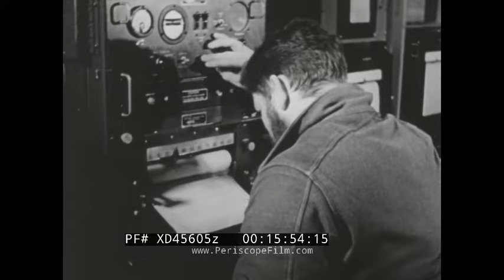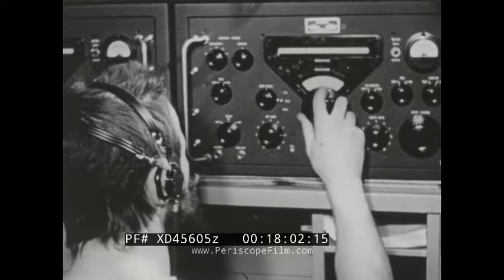EXPEDITION! TV SHOW “THE FROZEN CONTINENT” U.S. NAVY OPERATION DEEP FREEZE II ANTARCTICA XD45605z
This black and white episode of the television series “Expedition!” entitled “The Frozen Continent” originally aired September 20, 1960, and follows the exploits of the United State’s Operation Deep Freeze II of 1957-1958, in which the first permanent base of U.S. operations, Ellsworth Station, was established on the continent of Antarctica. Narrated by the expedition’s leader, Captain Finn Ronne, USNR, we see men journeying by ship, arriving, and constructing Ellsworth Station. We also see them conducting experiments, maintaining the camp, chow time, and even leisure activities. In the second half of the program, we follow a summer traverse expedition as it roams and maps the ice-covered countryside, a C-47 transport plane as it resupplies Sir Vivian Fuchs Antarctic expedition, and a waddle of thousands of emperor penguins. Hosted by Col. John D. Craig, narrated and photographed by Capt.

00:09 OPENING TITLES 00:46 Introduction by host Col. John D. Craig 02:11 Capt. Finn Ronne introduced 02:21 USS Staten Island (AGB-5) 02:35 USS Wyandot (AKA-92) 02:54 Map of Antartica showing route of approach to Edith Ronne Land 03:06 Staten Island and Wyndot in rough seas 03:30 Icebergs in the Weddell Sea 03:39 Pod of orcas 03:51 Ships move through pack ice 04:00 USN Bell H-13 Sioux helicopter fitted with pontoons lifts off from USS Staten Island, lands 04:33 USS Staten Island breaks ice, viewed from chair suspended from crane 05:06 Sailors on deck 05:15 USS Staten Island slams into pack ice wall, gets stuck 05:57 Sample brought up from seabed 06:32 Helicopter lands on USS Staten Island 06:42 Ronne disembarks from Sikorsky H-19 Chickasaw helicopter (USN designation HO4S) 07:14 USS Wyndot unloads supplies 07:44 Caterpillar SD8-LGP bulldozer 07:51 Illinois Route 80 sign 07:57 Seabees assemble Ellsworth Station 08:16 Ellsworth Station sign, American flag raised 08:37 USS Staten Island departs 08:49 Supplies unpacked, construction continues 09:17 The Aurora Tower, man loads camera 09:39 Ellsworth Station from the air 09:51 Sun setting 09:57 Man monitors generators 10:11 Fuel drums dislodged 10:16 Men move in tunnels (“streets”) between buildings 10:46 Men arrive at chow 10:56 Man cooks steaks 11:14 Men eat, drink 11:25 Fresh baked bread sampled 11:44 Capt. Ronne’s quarters 12:03 Men conduct science experiments 12:53 Men at leisure; playing billiards, building a model ship, listening to records, painting a paint-by-numbers kit 13:15 Men get haircuts, read magazines 13:34 Col. Craig returns, commercial break 13:57 Explorers Club flag whipping in a storm 14:01 American flag raised 14:12 Tractors dislodge equipment from snow 14:21 Seal cow and pup 14:59 Man in cowboy hat rides seal 15:16 Radar dome, anemometer 15:22 Men launch weather balloon, study instrument panel and map 15:50 Tucker Sno-Cat and sled with electronic crevasse detectors 16:24 Man checks instrument outside Sno-Cat 16:53 Men dig pits, take core samples 17:10 Airplane flies over Sno-Cats, men read mail 17:29 Sno-Cat stuck in crevasse 17:51 U.S. Air Force Douglas C-47 Skytrain (R4D-5L variant) lands to help stranded traverse party 18:28 Men de-ice wings of C-47, load supplies 18:54 C-47 starts up, takes off 19:25 Vivian Fuchs expedition from the air 19:33 Sir Vivian Ernest Fuchs 19:54 Supplies unloaded 20:23 Waddle of emperor penguins; extensive penguin footage 22:12 U.S. Navy Sioux helicopter lands at Ellsworth Station 22:27 USS Wyndot gangway 22:32 Capt. Ronne speaks into ham radio, gangway lifted and ship departs 23:00 Col. Craig returns, signs off 24:00 CREDITS